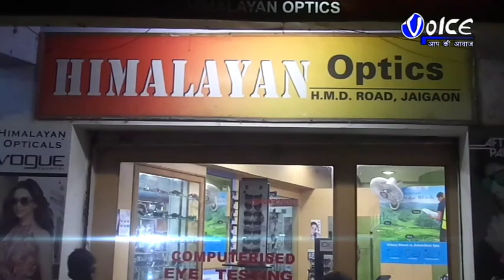গৌড়বঙ্গ বিশ্ববিদ্যালয়ে শুরু হলো স্থায়ী ও অস্থায়ী কর্মীদের কর্মবিরতি ও অবস্থান বিক্ষোভ কর্মসূচি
গৌড়বঙ্গ বিশ্ববিদ্যালয়ে শুরু হলো স্থায়ী ও অস্থায়ী কর্মীদের কর্মবিরতি ও অবস্থান বিক্ষোভ কর্মসূচি ,তাদের দাবি অবিলম্বে আমাদের স্থায়ীকরণ এবং সরকারি সুযোগ-সুবিধা আমাদের প্রদান করতে হবে ,আমাদের দাবি যতক্ষণ না পূরণ হবে ততক্ষন আমাদের কর্মবিরতি চলবে